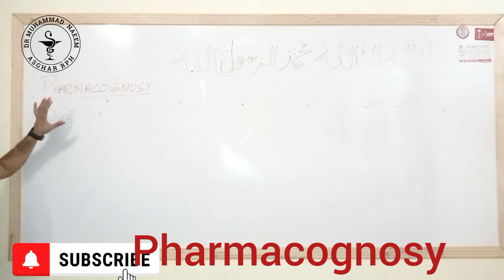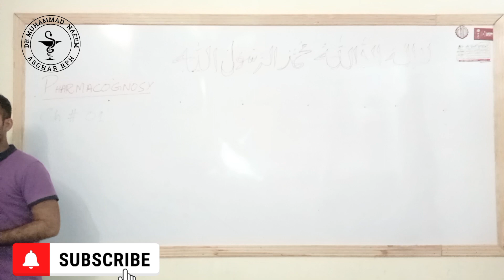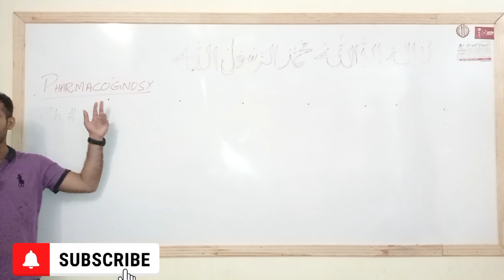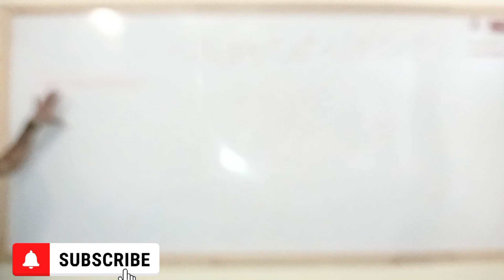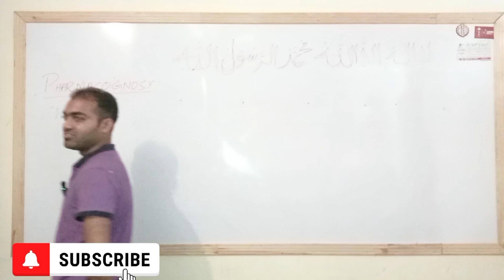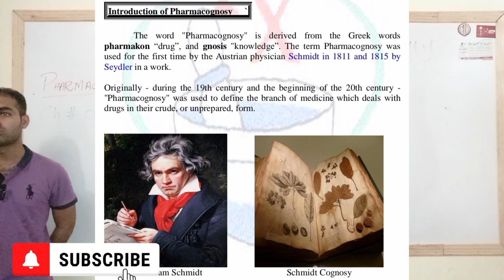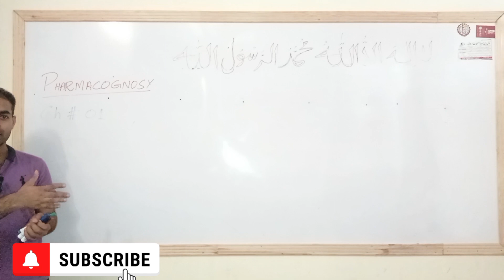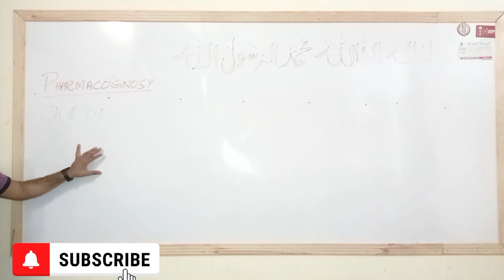Pharmacognosy|Introduction|Pharmacy Technician|Muhammad Naeem Asghar Pharmacist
Pharmacognosy|Introduction|Pharmacy Technician|Muhammad Naeem Asghar Pharmacist @drnaeempharmacist381
PHARMACOGNOSY
 Pharmacognosy is the study of crude drugs of plant and
animal origin. The American Society of Pharmacognosy defines
Pharmacognosy as;
"The study of the physical, biochemical and biological
properties of natural drugs and their chemical constituents.
As well as the search for new drugs from natural sources."
Introduction of Pharmacognosy
 The word "Pharmacognosy" is derived from the Greek words
pharmakon “drug”, and gnosis "knowledge”. The term Pharmacognosy was
used for the first time by the Austrian physician Schmidt in 1811 and 1815 by
Seydler in a work.
Originally - during the 19th century and the beginning of the 20th century -
"Pharmacognosy" was used to define the branch of medicine which deals with
drugs in their crude, or unprepared, form.